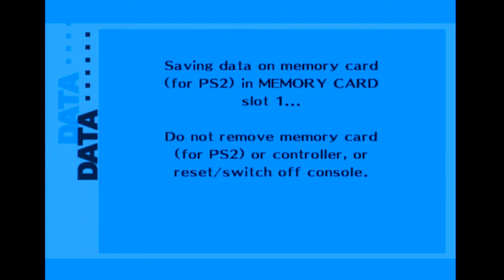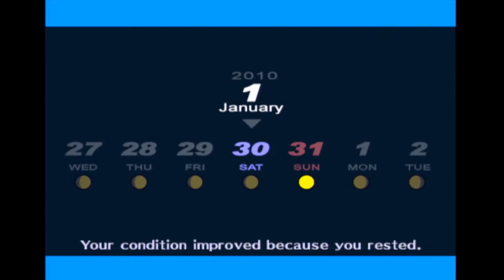Shin Megami Tensei : Persona 3 FES -229- Killing Time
We've run out of stuff to do.